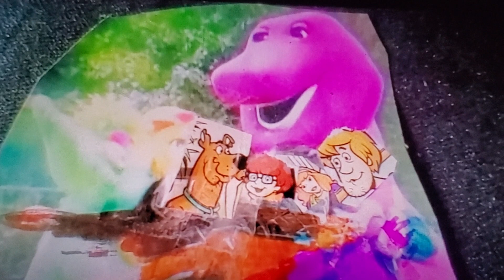Barney BJ and baby bop group hugging Scooby Doo Shaggy Daphne and Velma (2)